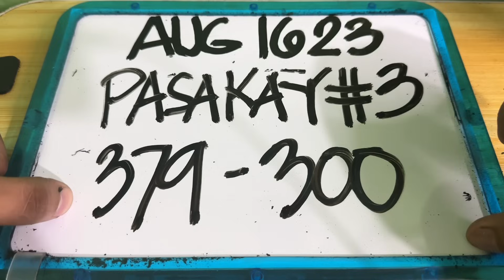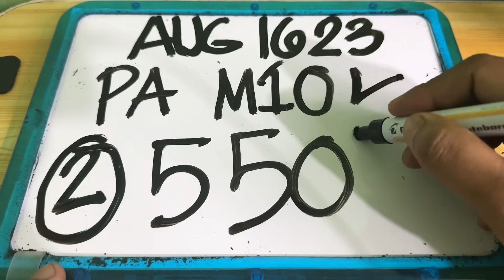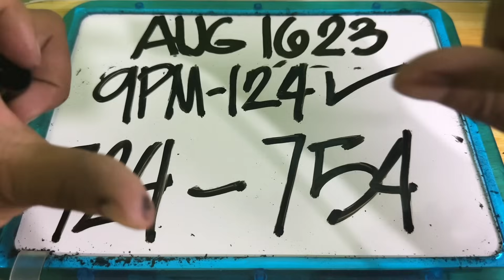Swertres hearing today (August 16, 2023)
SWERTRES HEARING TODAY CHAPTERS:
00:00 - INRO
00:12 - LIKE/SUBSCRIBE
00:23 - PASAKAY # GUIDE
01:02 - YOUTUBE COMMUNITY
01:29 - PA M10 GUIDE
01:52 - PA SLIDE GUIDE
02:11 - OUTRO

BOSS YVO SWERTRES GUIDE AND TIPS